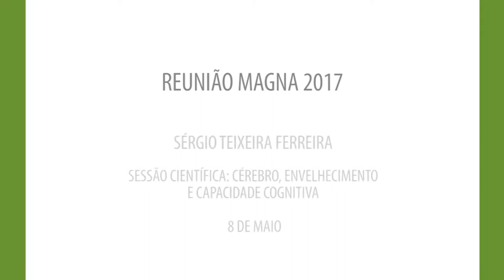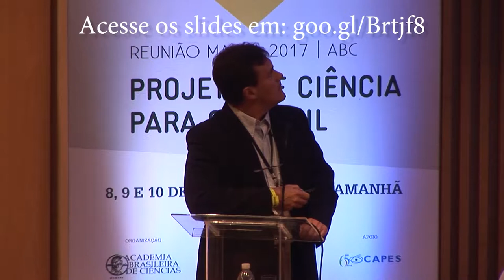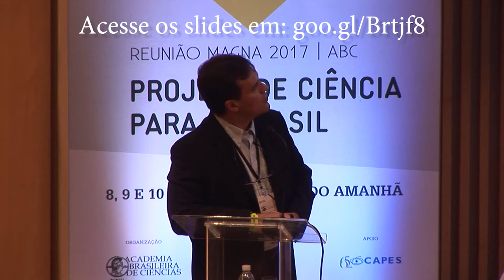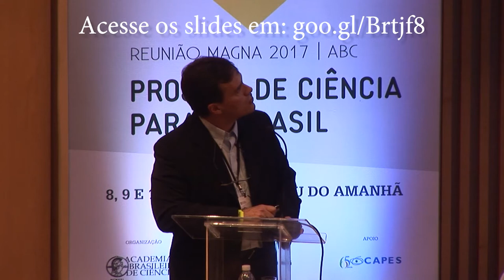Sérgio Teixeira Ferreira | Reunião Magna 2017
Sessão científica: Cérebro, envelhecimento e capacidade cognitiva
Sergio Teixeira Ferreira (Acadêmico da ABC | UFRJ)